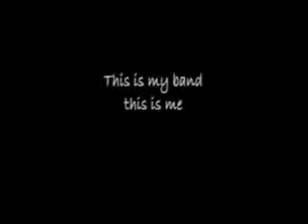Robbie Williams Tribute - Lee Pashley - Big Foot Events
'He's the One' is an amazing tribute to the 'millennium man' Robbie Williams, performed by Lee Pashley, who certainly knows how to give the audience an amazing night...

For more information please contact Big Foot Events on 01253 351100